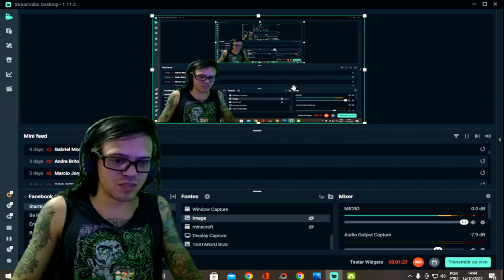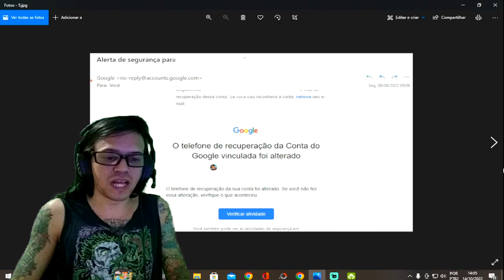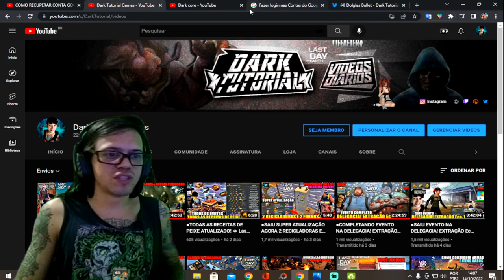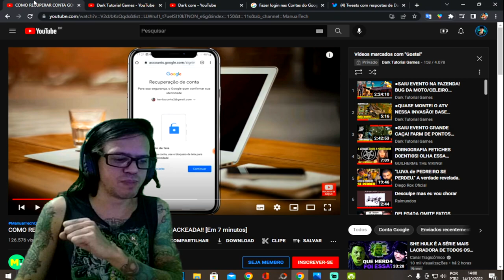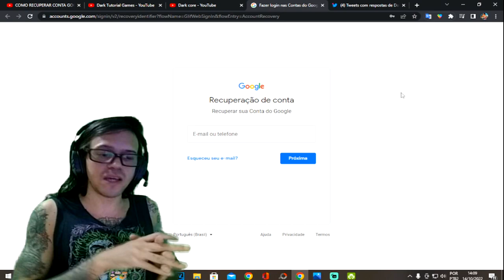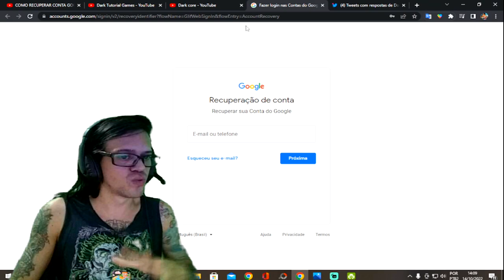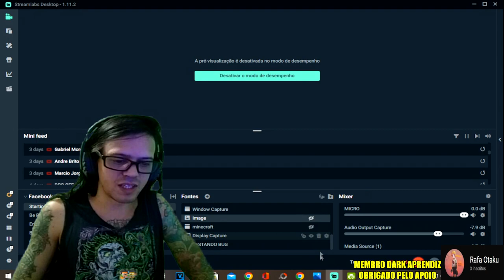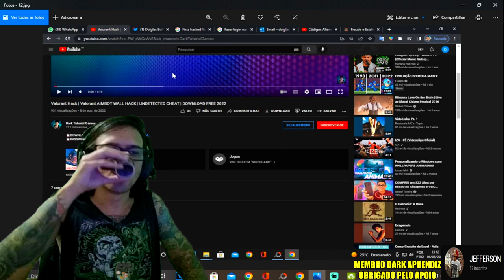●MEU CANAL FOI HACKEADO! O QUE ACONTECEU E COMO RECUPERAR! @Dark Tutorial Games 👁 ATUALIZADO!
chave pix para doação mercado pago:
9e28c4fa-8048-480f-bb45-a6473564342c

●Playlist com todos os videos de TUTORIAL LAST DAY:
▬▬▬▬▬▬▬▬▬▬▬ஜ۩۞۩ஜ▬▬▬▬▬▬▬▬▬▬▬▬▬